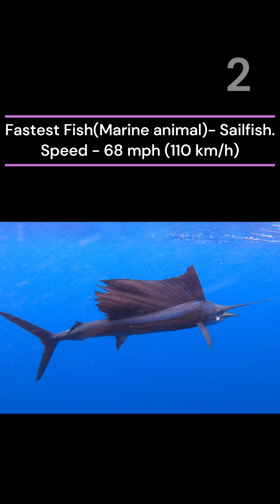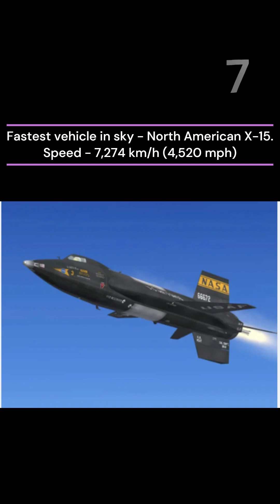"Fastest in the World: Human, Animal, Machine, SPACE! 🚀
"Speed like you've never seen before! 🌍 From the fastest humans and animals on Earth to cutting-edge machines and mind-blowing speeds in SPACE, this video takes you on a thrilling journey through the world of ultimate velocity. 🏃‍♂️🐆🚀

Discover jaw-dropping records, fascinating facts, and the technology that pushes the limits of speed! Whether you're a science enthusiast or just love adrenaline-packed moments, this is a ride you don't want to miss. Buckle up and join us as we explore the Fastest in the World! 💨